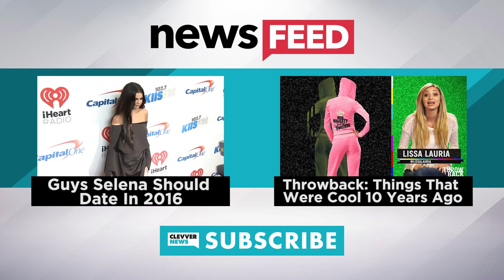Neighbors 2: Sorority Rising Trailer Highlights!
But don’t let those fresh new Greek baby faces fool you, because the OG neighbors are also returning for a second go-around, and let’s just say, they’re ready to retaliate.

The trailer kicks off with one very familiar face, Phi Lambda president and resident angel child Selena Gomez, who welcomes everyone into the house, when one new member, played by Chloe Grace Moretz, is seen taking a casual hit out of a blunt.

She decides to create her own sorority complete with no songs, no late fees and, well, no rules, to which the original neighbors, husband and wife Mac and Kelly, are not too amused. But you bet they’ve got their game faces on because they ain’t messin’ around this time…

Ok, so they still have a thing or two to learn, but that’s why they call in the professionals, AKA Zac Efron and his six-pack army of rock hard man muscles.

Zac is officially back people! And his services are called upon for good, not evil, this time around as he joins forces with Mac and Kelly, who are trying to sell their house until the new sorority moves in. It is officially sisterhood VS. the OG hood, and by the looks of it, Mac and Kelly have their work handed to them, because we all know that there is no “I” in sorority.

Well, whatever the spelling may be, if Mac and Kelly can conquer a group of wild frat boys, we’re sure with the smarts of their former frat star, they can all bind forces and take down the sisterhood. But we’ll just have to wait and find out to see what happens come this summer, so in the meantime, I want to know what you guys thought about the trailer for Neighbors 2: Sorority Rising, so get to talking right down here in the comments section. After that, don’t forget to click right over here to check out 11 other movies we can't wait for this year.